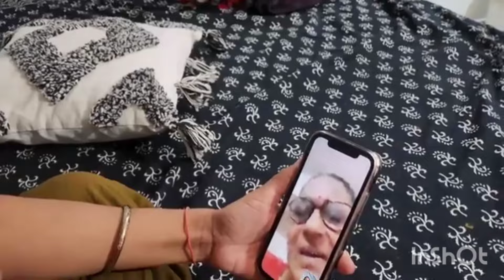3 कारण से होटल से सपना का पीछा कर रहा था अप्राधि 👹मारने की कोशिश😲 Snappygirls 🔥 SnappygirlNewvlog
जयपुर के होटल से सपना का पीछा कर रहा था अप्राधि 👹मारने की कोशिश😲 Snappygirls 🔥 SnappygirlNewvlog

 SnappygirlNewvlog
snappy